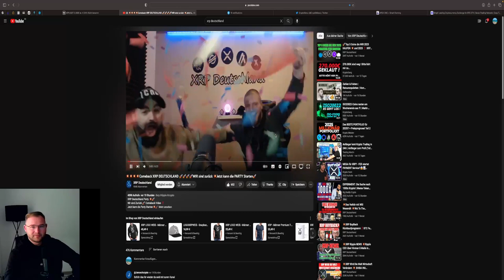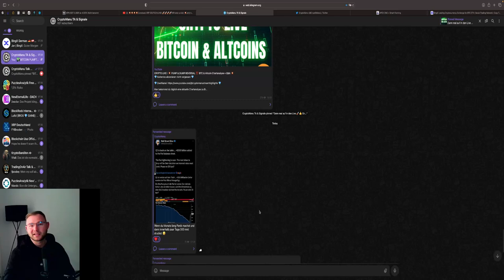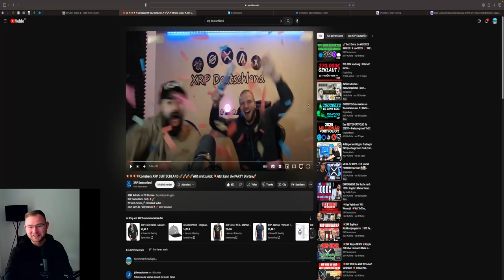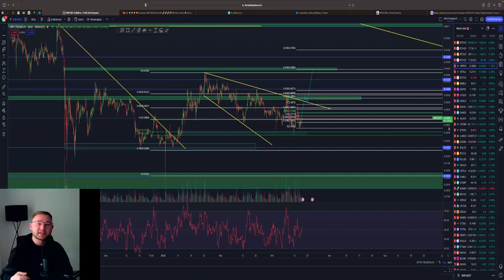💥XRP BREAKOUT ⁉️💥 ISO20022 CPH PUMP 💥 XRP DEUTSCHLAND IS BACK 🚀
⏱Timesteps:
00:00 Abo, Kommentar & Like nicht vergessen

👉 TRADING LERNEN?
✉️ Geschäftliche Anfragen ✉️